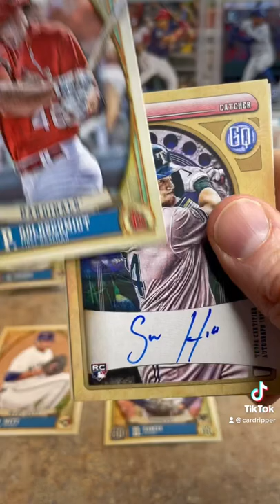Gypsy Queen baseball cards sweet rookie AUTO pull!